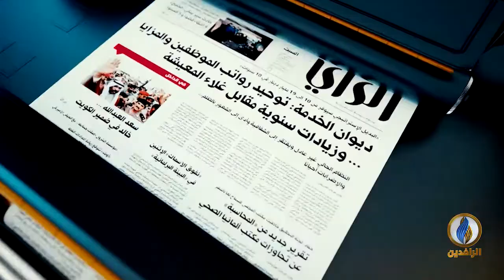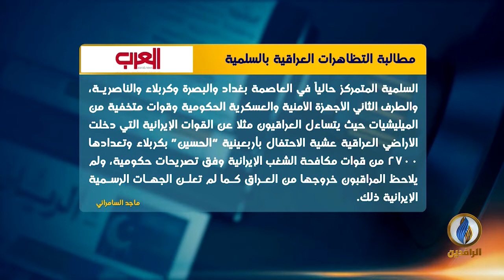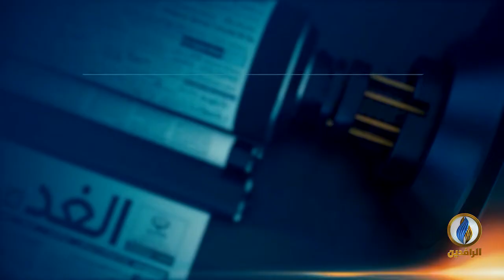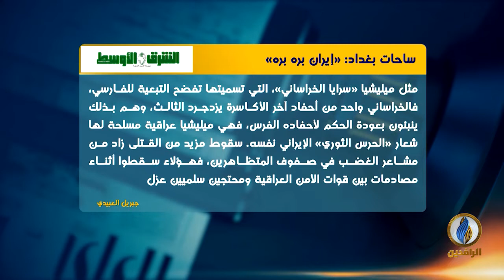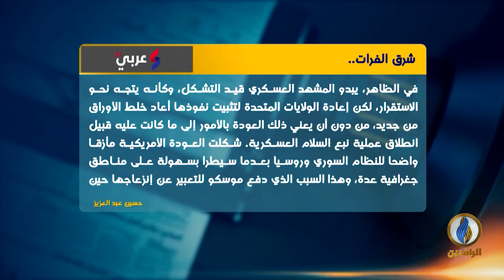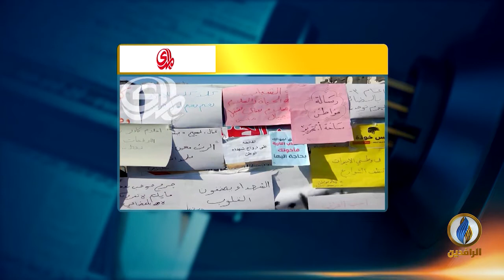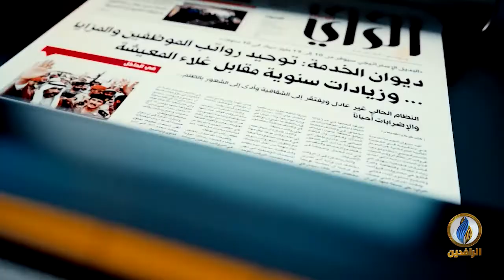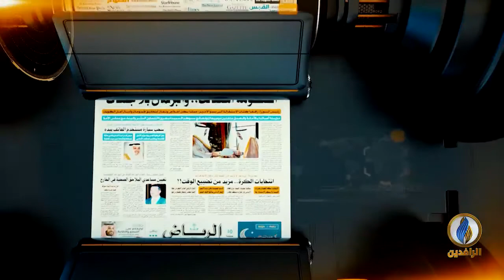صدى_الأقلام | 10 - 11 - 2019